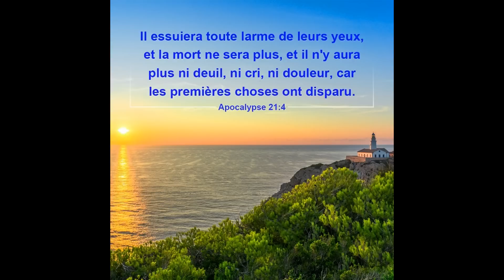CEREMONIE FUNEBRE EN MEMOIRE DE PIERETTE CANTINOL NEE CRIFAR MER 16 08 2023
Temple adventiste "EPHESE" route de Balata